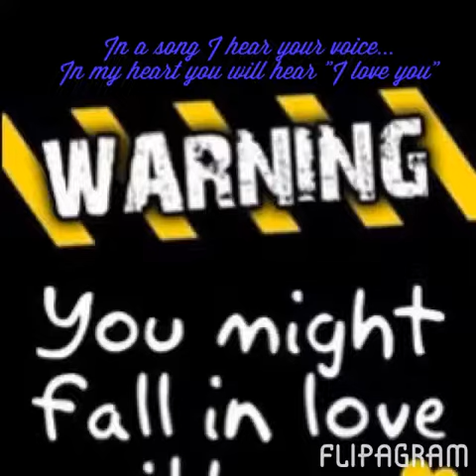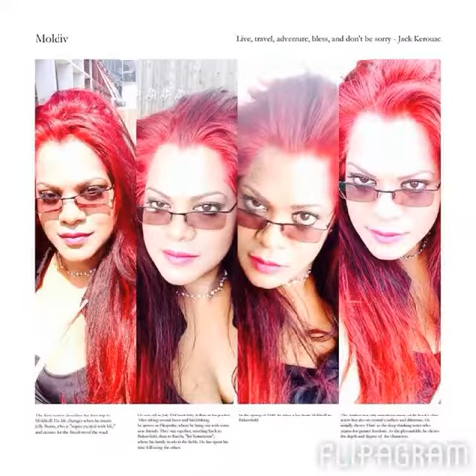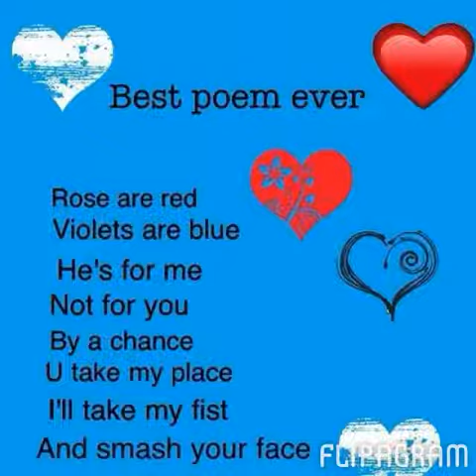Flipagram - (null)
♫ Death Blossoms - Me and My Broken Heart